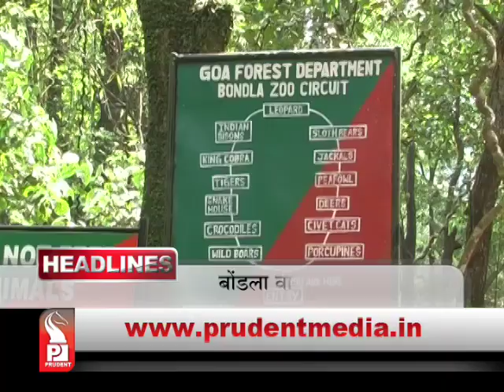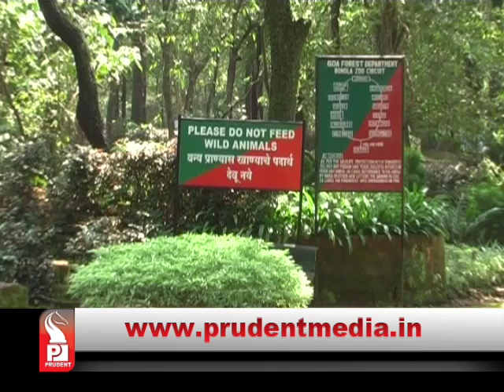Prudent Media Konkani Prime News 21 Dec 14 Part 1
Babush might not contest Panaji election; hints his close workers on his birthday; tells them to work against Surendra Furtado in Panaji